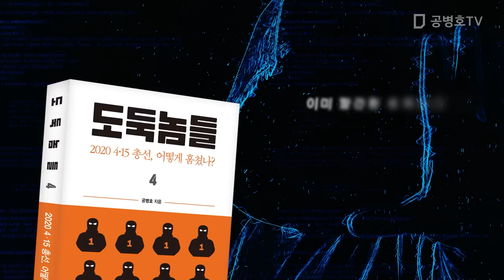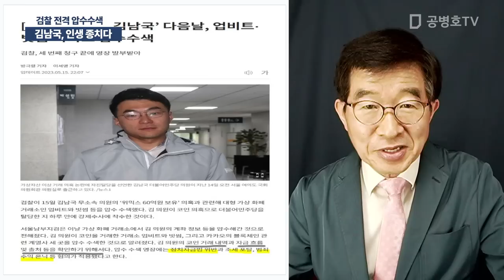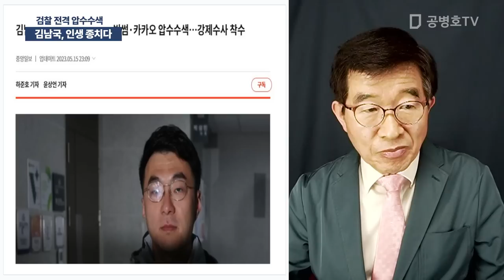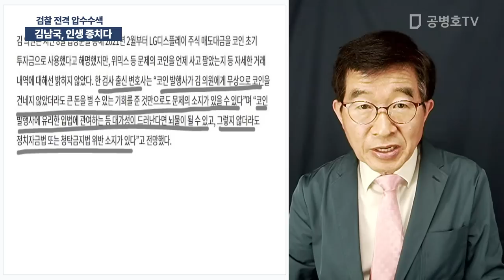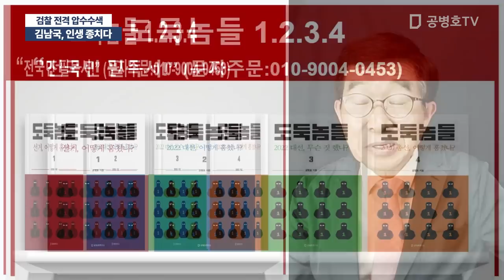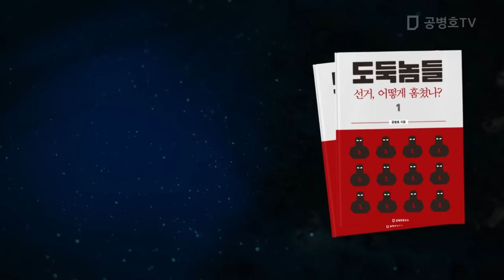김남국, 인생 종치다 / 검찰 전격 압수수색 [공병호TV]